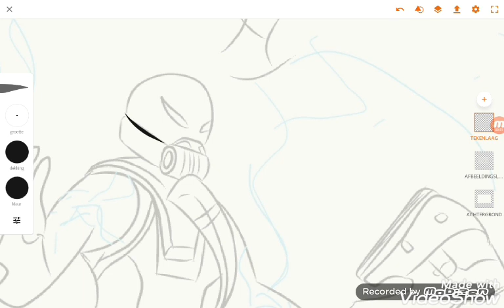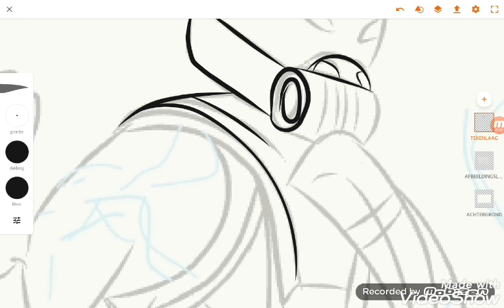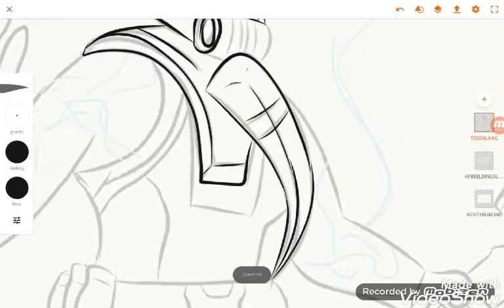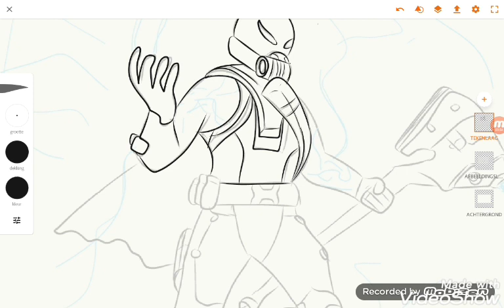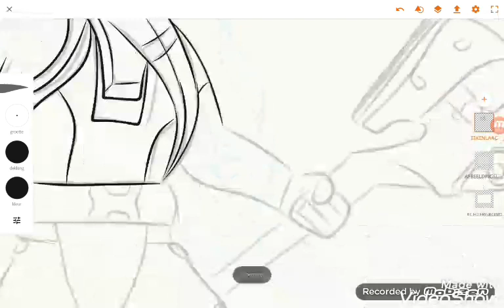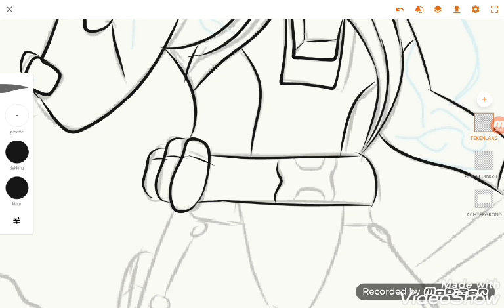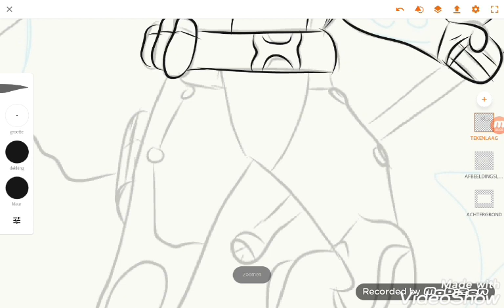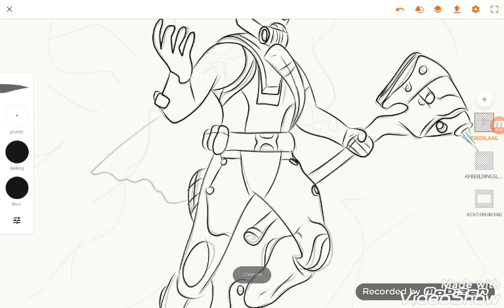Draw fortnite storm skin⛏✏